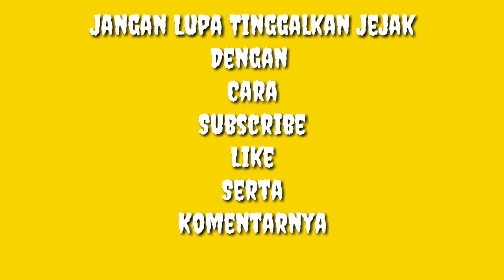Keuntungan dan Manfaat Baru Di Panen Rumput Gajahan 3 Hari udah Muncul Tunas Baru lebih Banyak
Keuntungan  dan Manfaat  Baru Di Panen Rumput Gajahan 3 Hari udah Muncul Tunas Baru  lebih Banyak jadi sangat di sayangkan peternak sapi kalau tidak tanam rumput ini buat pakan sapi Bali,lemosin,Bhrahman,PO   maupun sapi jenis lainnya karna  sangat tinggi kadar proteinnya.

Manfaat Menanam Rumput Gajah#